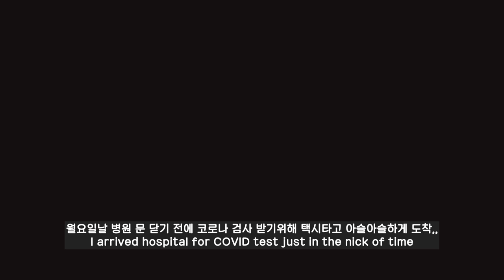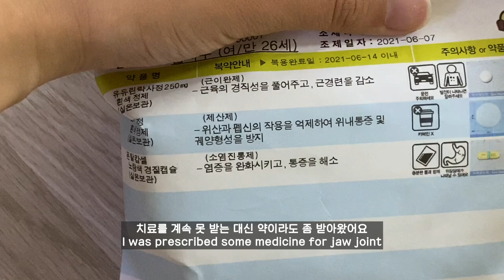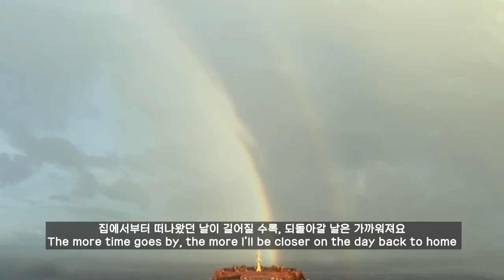이틀이 남았을 때😮 2021년 여름 이야기 When 2 days left 항해사일기 Ep94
ⓒ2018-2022 by luckyjisoo. All rights are reserved.